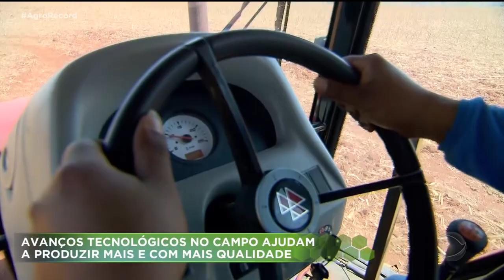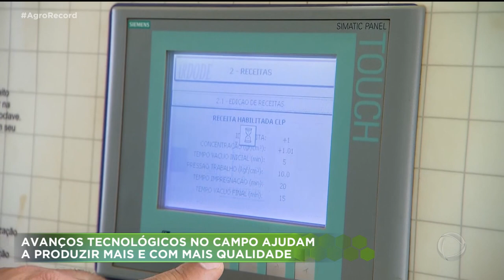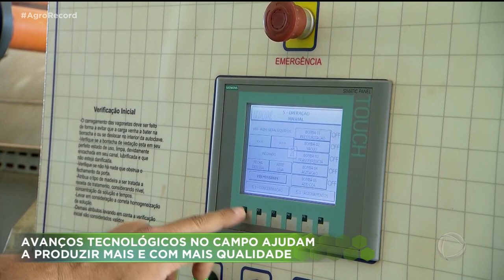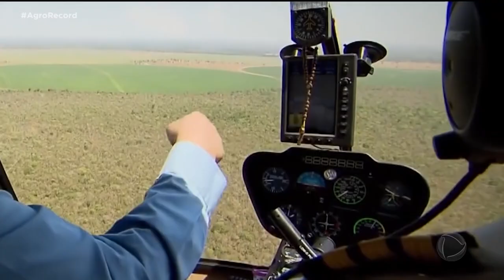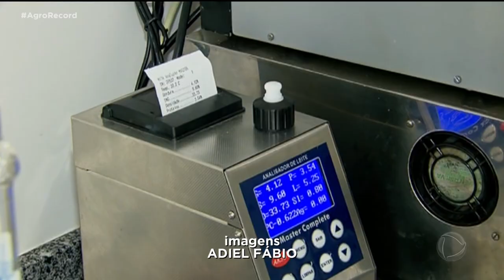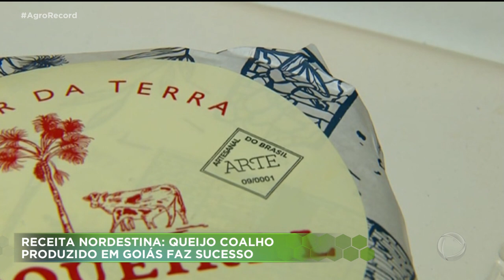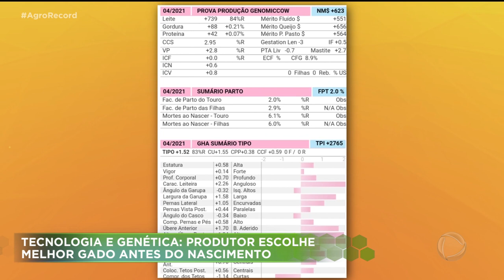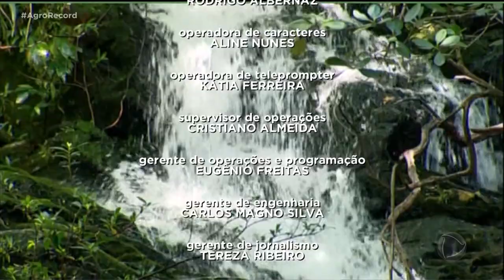AGRO RECORD 26/12/2021 - PROGRAMA COMPLETO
O AGRO RECORD DESSA SEMANA REAPRESENTA UMA SELEÇÃO DAS MELHORES REPORTAGENS EXIBIDAS EM 2021. O PROGRAMA DESTACA OS AVANÇOS TECNOLÓGICOS NO CAMPO E A FORÇA DO SETOR AGROPECUÁRIO NA GERAÇÃO DE EMPREGO E RENDA; A IMPORTÂNCIA DOS ESTUDOS NA ÁREA DE GENÉTICA PARA A PRODUTIVIDADE NA PECUÁRIA BOVINA; E TEMOS REPORTAGEM SOBRE TURISMO ECOLÓGICO E PRODUÇÃO SUSTENTÁL.